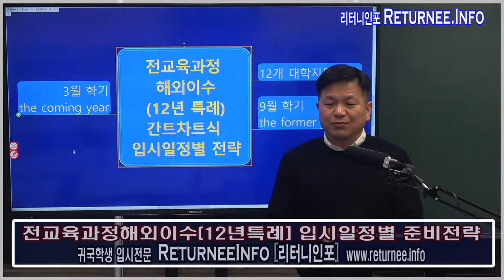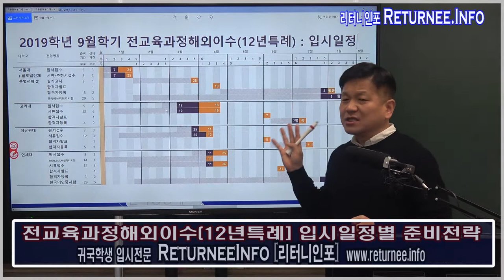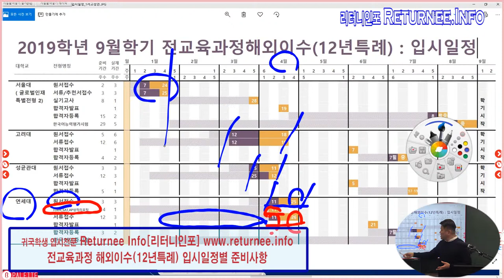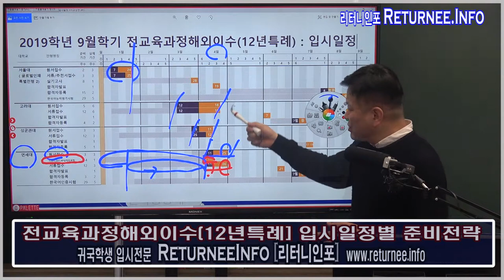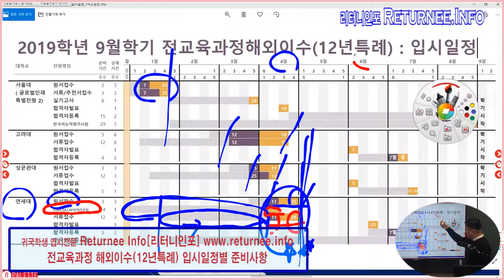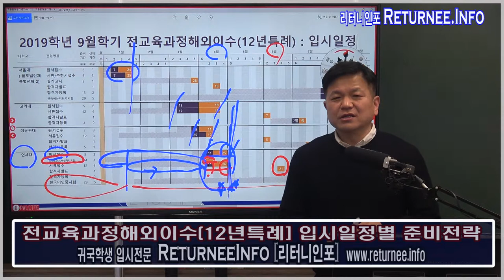12년특례(전교육과정해외이수) 9월학기전형 : 연세대 12년특례 일정별 점검요소 : 싸이미 글로벌입시컨설팅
연세대 12년특례전형 (전교육과정해외이수 특별전형)
연세대 12년특례 9월입시 일정별 점검요소